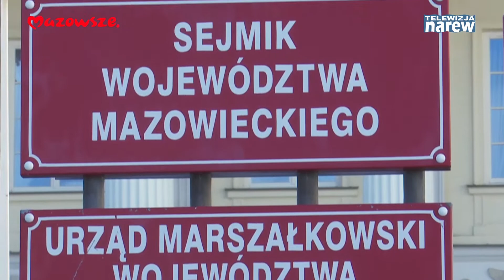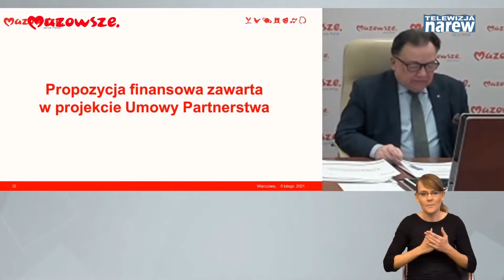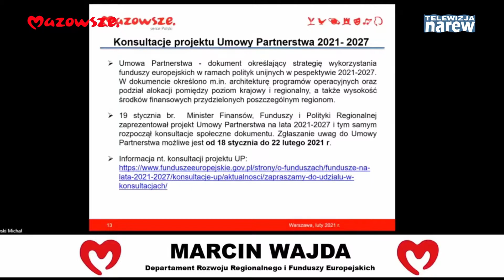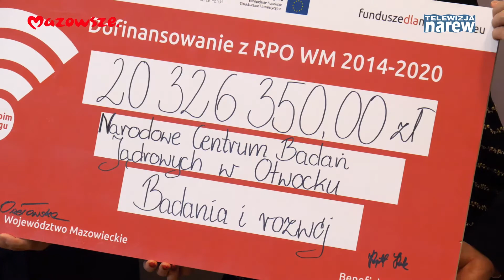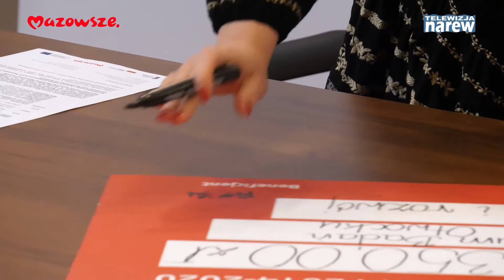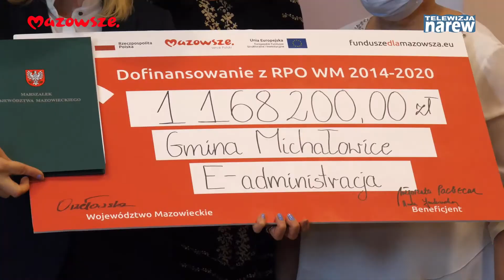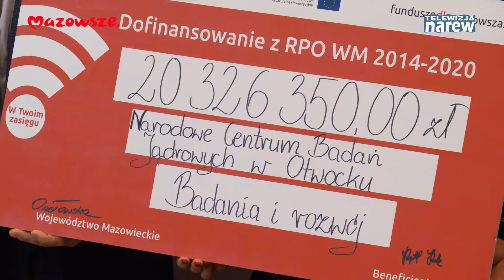Mazowsze. Wiadomości z Regionu #170